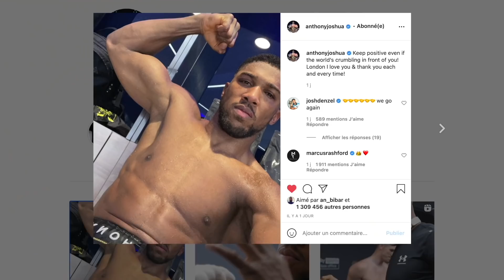ANTHONY JOSHUA AU PIED DU MUR...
Anthony Joshua victime du syndrome de l'embourgeoisement ? Téléchargez l'application mobile "WaW - Sports de combat" et ne ratez plus aucun évènement de MMA, boxe anglaise et Kickboxing !!!

🎥 Crédits photo et vidéo ►